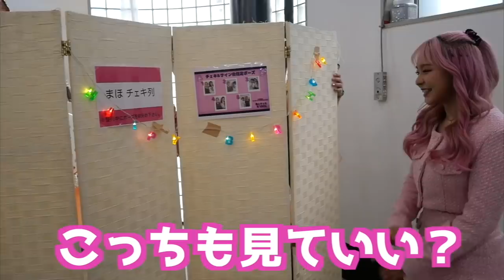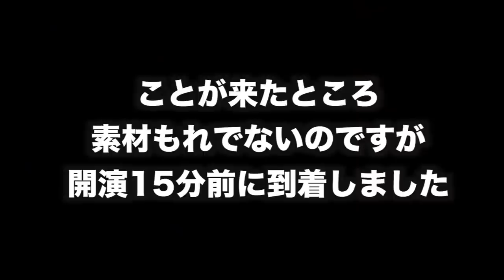【密着】友達の誕生日会に1日密着したら豪華すぎた！！！！！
まほちゃん、
お誕生日おめでとう✨✨✨
明るくて笑顔が可愛いまほちゃん！
ずっと笑顔でいてね💚💚

編集:ことね

〜CybER NEON 〜
チケットの購入/詳細 はこちらから✨

Dance reference 👀 [  ]
Music🎶 [  ]
Dancer💃 - チェゴ(Chego)(체고) 【  haruka kotone maho  】

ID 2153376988